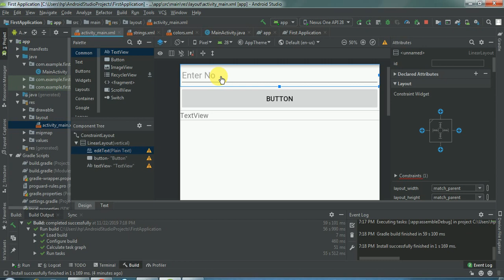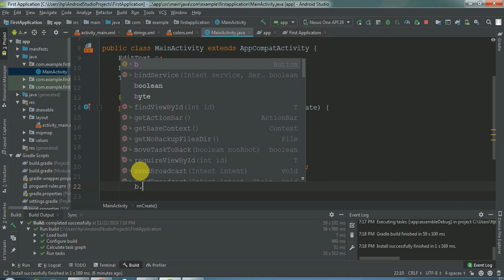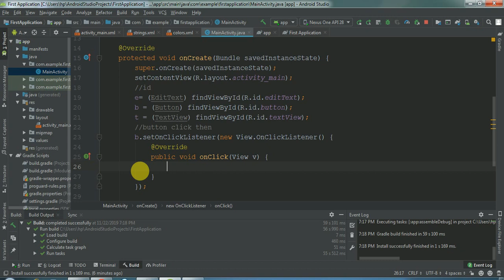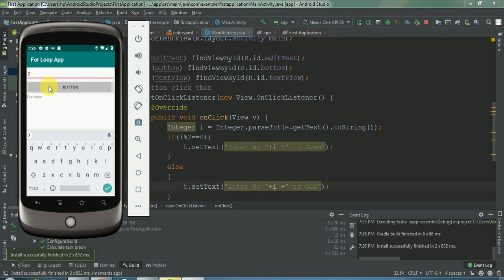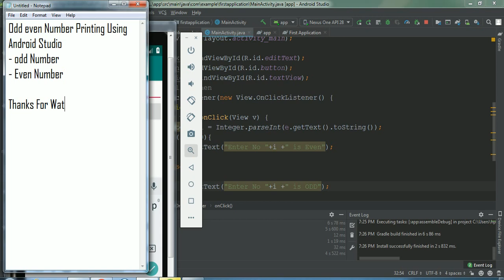if else in android studio || how to print odd even numbers in android || android tutorial beginners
android tutorials for beginners how to print odd even number in android with if else statement in android step  by step example
android tutorial